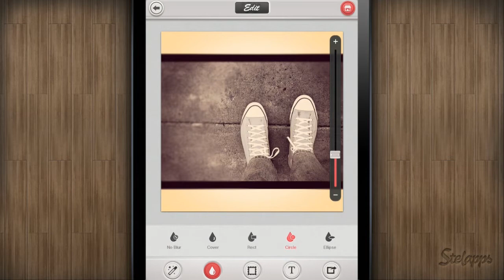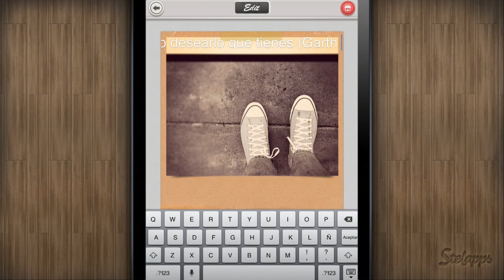InstaText [iPad] Video review by Stelapps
Tus mejores fotos con una frase

Si el finde semana son dos días y yo me apunto a 20 planes, la semana que son cinco días, ya te puedes imaginar cuántos planes y tareas tengo en mente. Pero primero lo primero, una app entretenida para esos ratitos libres en los que quiera despejar la mente con un poquito de creatividad. Se llama InstaText, y te invita a añadir a tus fotos un efecto, un marco y un texto. Y además hoy gratis.

Ventajas
Añade marcos a tus fotos.
Edita y pon efectos a tus fotografías
Inserta un texto, elige un color y una tipografía y, ¡publícalo allá donde desees!
¡Hoy gratis!

Desventajas
Incluye algunos packs de pago

Create your Best Memes Easily

If the weekend had 2 days and I planned 20 things, having a 5-day-week makes my diary get full 100%. But first things first! Let's start by downloading the app of the day. Its name is InstaText and will let you add a little bit of creativity to your pictures.

Advantages
Add frames to your photos
Edit and add effects to your pictures
Inserts a text, choose color and typography and post it wherever you want!
Free Today!

Disadvantages
There are some paid options